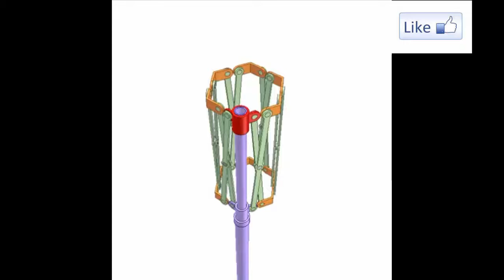Folding a hexagon frame 1a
Mechanism master
Serch key
Mechanism,Linkage,Folding,